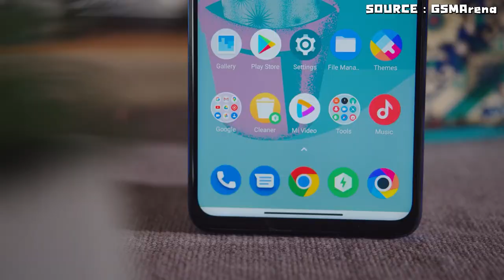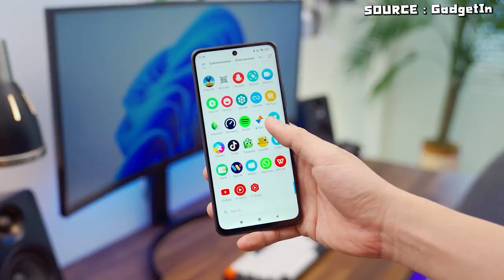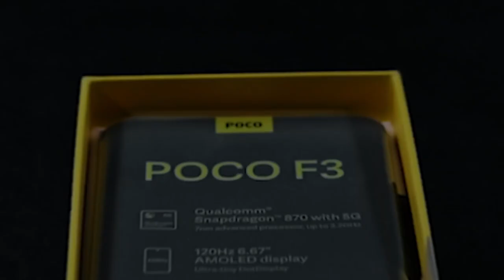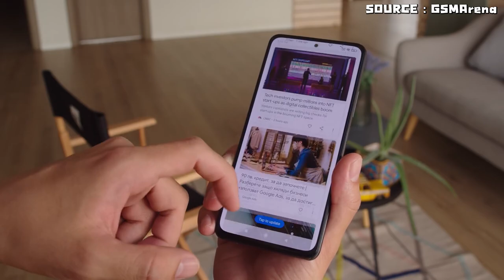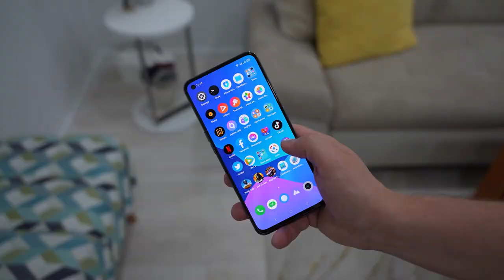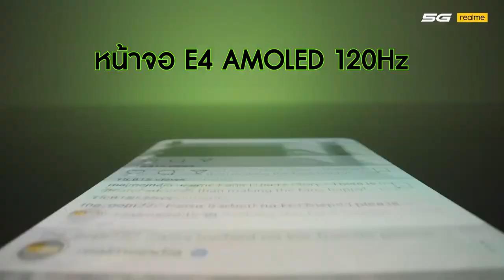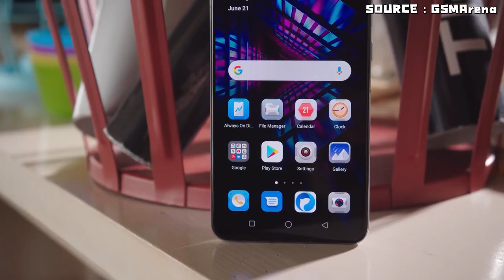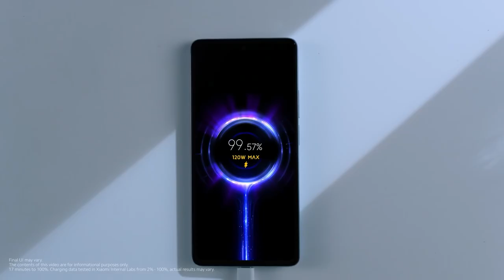10 มือถือเล่นเกมงบ 15,000 บาท | เน้นเกมแรงๆ จอ 144Hz snap870 snap888 ตัดต่องาน VDO รองรับ 5G ปี 2022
POCO X3 Pro (6GB+128GB) จากราคา 6,990 บาท ใส่โค้ดเหลือ 5,990

POCO X3 GT (8+256) จาก 9,990 ราคา 8,888 บาท ประกัน 15 เดือน

Samsung Galaxy M52 5G (8/128 GB) ราคา9,990.00 บ.

Poco F3 ( 6 Gb + 128 Gb / 8Gb + 256 Gb ) ลดราคา 20% เหลือ ฿9,999 - ฿11,999

Samsung A52s  5G  8/128GB ลดราคา 27% เหลือ ฿10,390 เท่านั้น!

Realme GT 5G ราคา 13,765 บาท realme gt Snapdragon 888
Lazada ประกันศูนย์นอก
Lazada ประกันศูนย์ไทย 18,900

realme GT Neo 2  12,900 ใส่โค้ดลดอีก 1,000 Snapdragon 870

Red Magic 6R (8+128GB) 14,990 บาท Snapdragon 888 รับประกันศูนย์ไทย1ปี